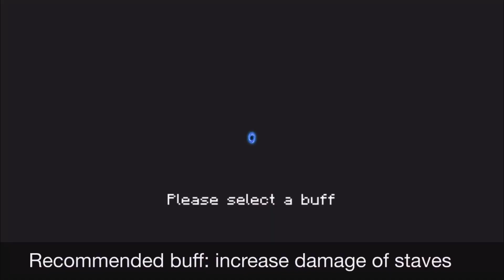Boss Rush Made Easy #12 - Soul Knight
Make sure to like the video, it really helps with the Youtube algorithm!
Hope you enjoyed the video, and have a nice day!